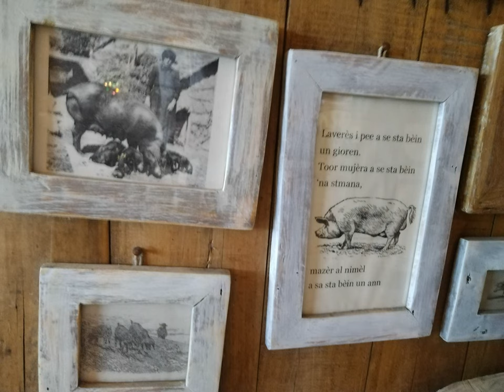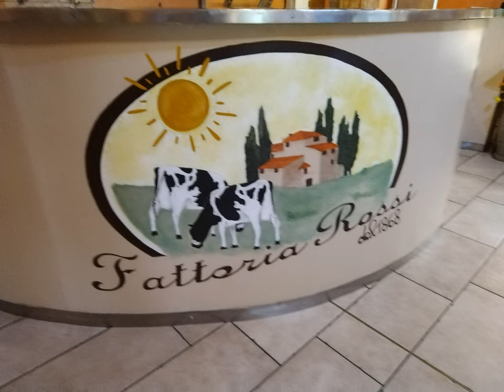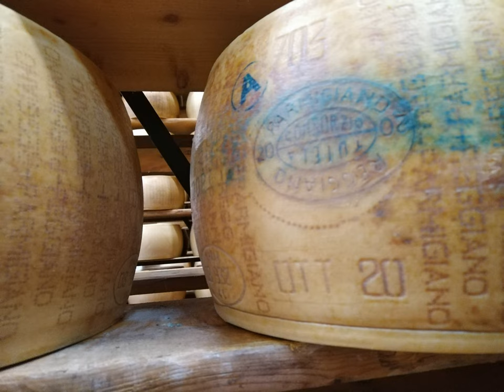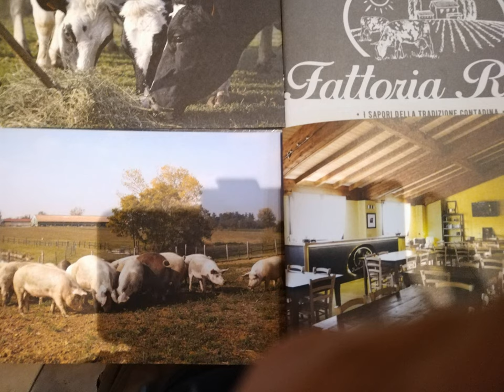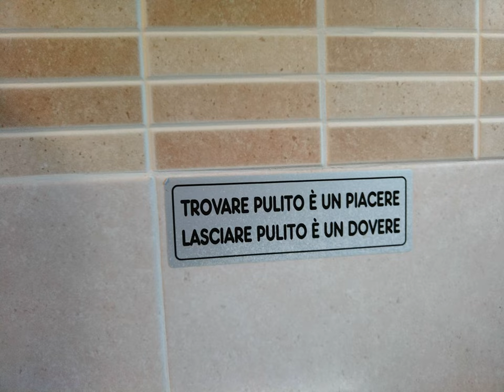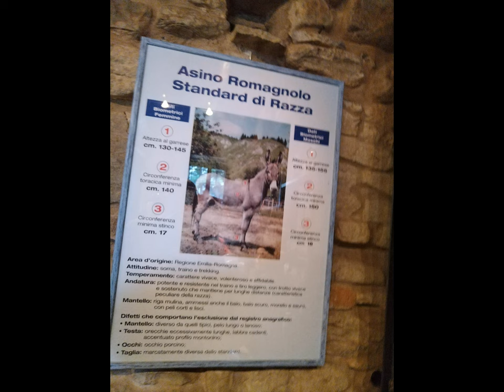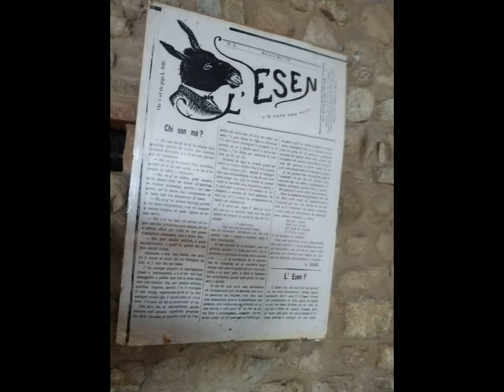neighbouring Reggio Emilia - Farm Tour [by Sergio Conegliano]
neighboring Reggio Emilia - FarmTour [by Sergio Conegliano]
Huawei nova 8i  basic ref.